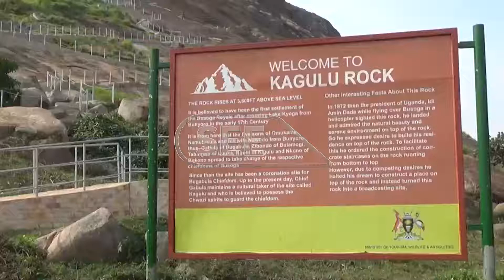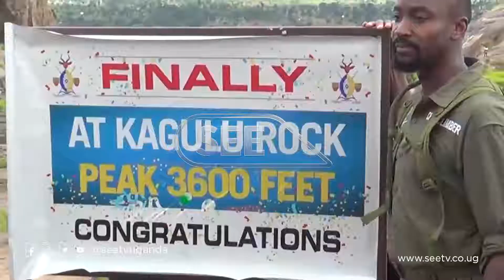Kyabazinga wa Busoga William Gabula Nadiope IV akunze Obusoga okwettanira n'okutumbula ebyobulambuzi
Kyabazinga wa Busoga William Gabula Nadiope IV akunze Obusoga okwettanira n'okutumbula ebyobulambuzi, olwo lwebanaasobola okukuuma ebyobuwangwa byabwe.

Bino abyogedde bw'akulembeddemu Nnamungi w'omuntu mu kulinnya olusozi Kagulu, olw’ebyafaayo mu Busoga.